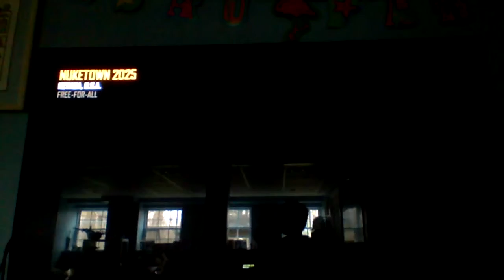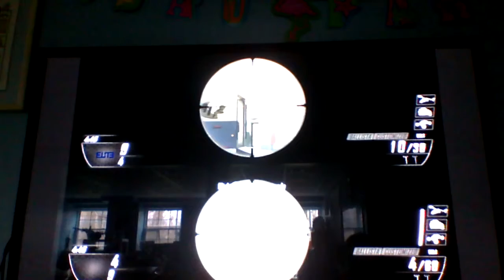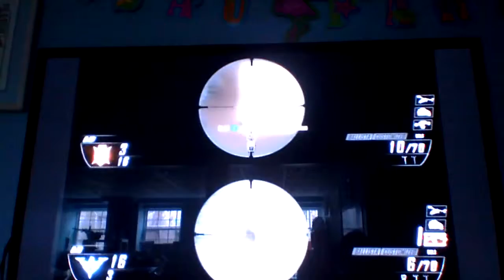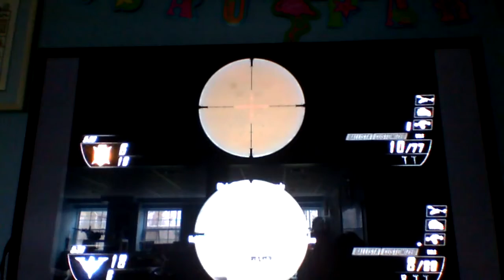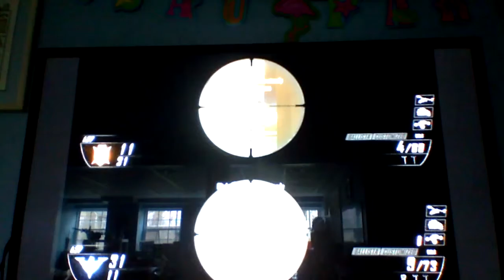COD Black Opps 2 - Snipe Off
In this video Frazzle and Cullen cream Wolfie.